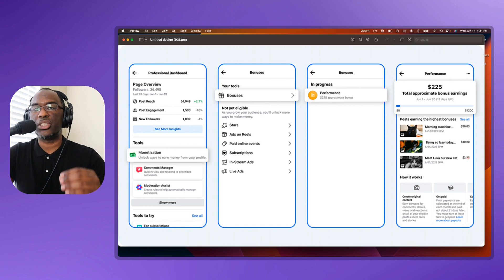Facebook made some generous changes to the Performance Bonus.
Offer Architect 2.0
✏️ Instantly generate high-converting offers for your audience

⚡ Learn how to monetize your audience in just 24 hours

Today, we're discussing the exciting updates in the Facebook Performance Bonus Program, which rewards creators for engaging content.

The big news? Facebook is inviting more creators to join the program! We've got a sign-up guide ready for you
Plus, Facebook is rolling out extra bonuses for program participants - imagine earning an additional $800 or more!

The best part? You don't need to be on camera to qualify. Memes, text statuses, and other non-video content are also eligible. Consistent daily posting seems to be the key to success here. Need tips on bulk content creation?

Get notified on your Facebook app if you're invited to join the program. High-quality, frequent posting increases your chances. Plus, with the introduction of post-level bonus earnings insights, you'll know exactly which content earns more!

Stick around for updates on Facebook Ads on Reels program, video creation tips, and tricks to increase reach on your Facebook reels. Let's dive in!
🚀 Unlock Explosive Growth with Reels! 🚀
Want to master the art of viral Reels and skyrocket your online presence? Dive into our "Reels Rapid Growth Series" and discover the secrets behind creating magnetic content that resonates and ranks.

💌 Stay Ahead with The Monetization Equation 💌
For exclusive insights, tips, and the latest monetization strategies delivered straight to your inbox, join our newsletter. Be part of a community that thrives on understanding the ever-evolving digital landscape.

🎥 Craving More Content? 🎥
Explore our curated playlist of videos tailored to empower creators like you. From deep dives into content strategies to bite-sized tips, there's something for everyone.

My gear:
Rode Wireless Go ll
Canon M50
Sigma 16mm Lens